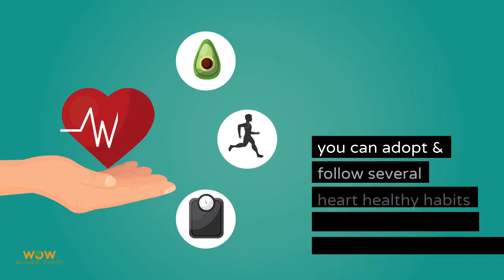6 Easy & Effective Heart Healthy Habits For You To Adopt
These heart healthy habits can nip the heart-harming trends in the bud before it develops and damages your heart. Always stay Heart smart.